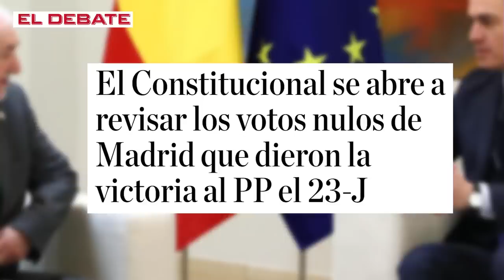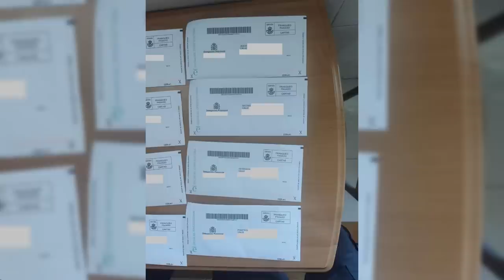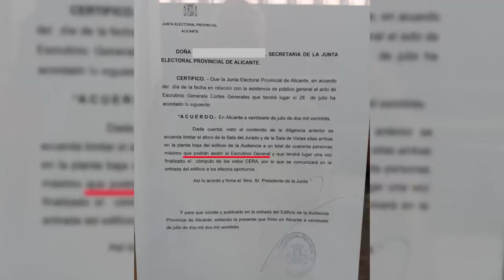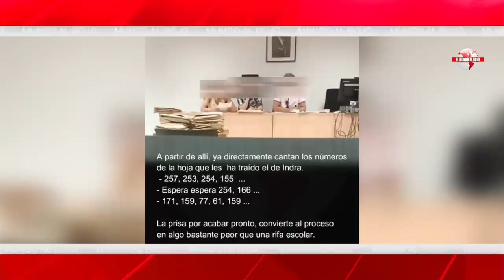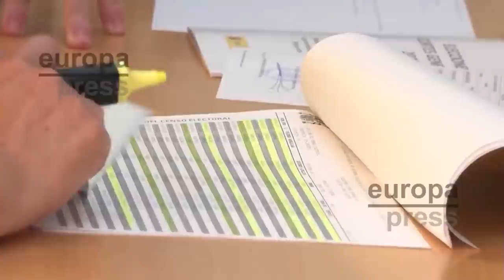💥Avalancha de infracciones en el PUCHERO 23J💥Empadronamientos falsos, video de escrutinio fradulento